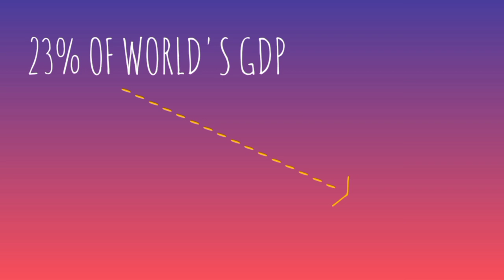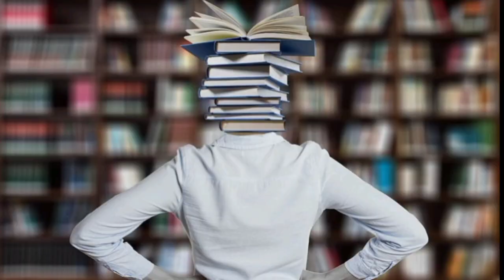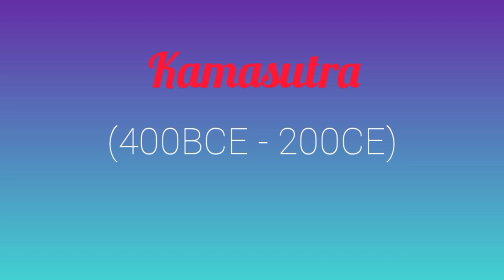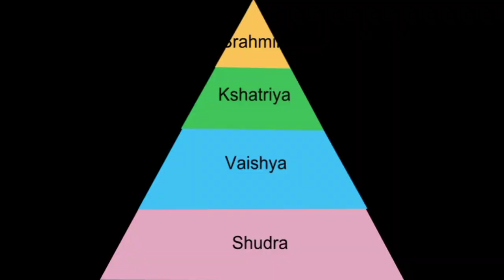STRONGEST MYTHS about the British Raj and what YOU need to understand | Independence Day | ज्ञानFOLD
Any discussion about the British empire of India, evokes mixed and strong reactions. But in what respect do we discuss it? Do we look from the right angle?
ज्ञानFOLD tries to answer this question through this video. We discuss the relationship of the British Raj with the problems of the present education system, women, LGBTQ community, Hindu-Muslim disharmony, caste system and more, in India. We have tried to present a wholesome discussion from the same. We urge you to watch the full video and try to think on these topics yourself, and what better day to do it than the 75th Independence Day of our country?
If this video appeals to you, then do help us spread this message by sharing it. Do let us know your thoughts and suggestions in the comments section. Take love ♥️.